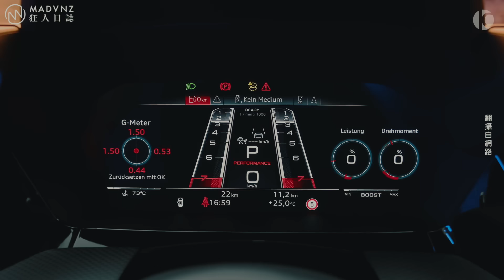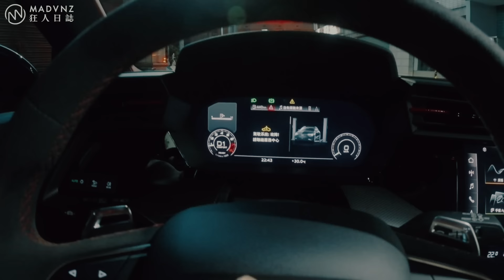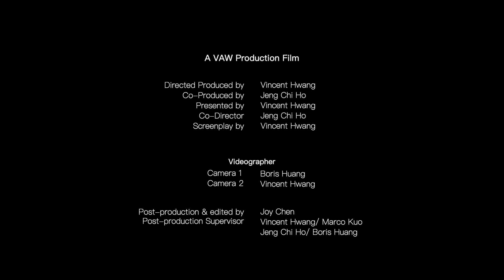[試駕最前線] 一開始就沒退路？令人遺憾的AUDI RS3 ft. 山路癡漢 l 狂人日誌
AUDI RS3，可說是近期話題性最高的hot hatch，尤其若你有在關注各大汽車媒體網紅與資訊平台，一面倒的超高評價，皆令人無法不對這架激進的末代純種內燃經典抱有遐想，除了聞名遐邇的quattro四輪傳動系統，更讓人帶著憧憬和敬仰的，莫過於從1976年便開始使用的直列五缸渦輪動力，這充滿傳奇色彩的組合，不僅是AUDI的拿手好戲，獨特的聲浪，更是堪比哈雷著名的三連拍般、滿具情懷又直叫廣大車迷追捧的存在。

只是，當我們滿懷期待、總算能在等待各路英雄好漢們試完一輪後，迎來深度體驗這架炙手可熱、甫於德國紐北創下量產掀背最速單圈紀錄的鋼砲之王的機會，劇情 卻急轉直下...